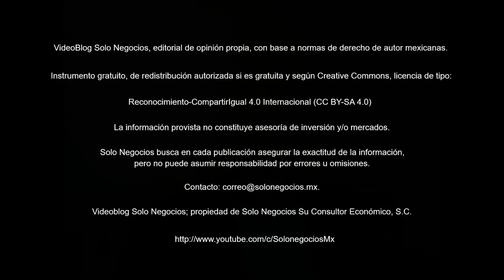[VBSN] VideoBlog Solo Negocios del 11 de junio de 2018, dentro del tema: Boletín Solo Negocios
Hoy con el título: Resumen del Boletín Solo Negocios del lunes, 11 de junio de 2018, de nuestra Área de Economía de la División Servicios Profesionales.